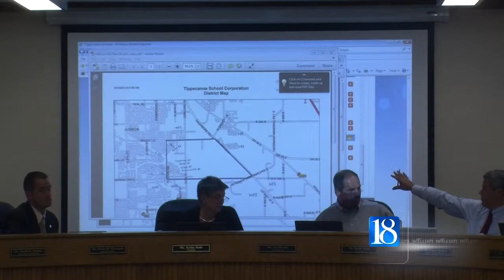Some students may be switching schools